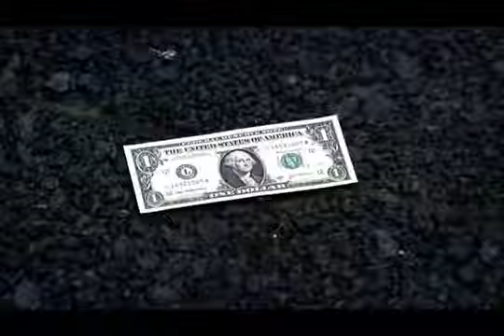12\4\07 csi vegas clip en latino ''ratas de laboratorio''(3)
Grissom reparte los casos y los chicos del turno de noche se alejan de las dependencias policiales para cumplir con su trabajo de campo dejando el laboratorio a la entera disposición de Hodges, quien, con la inestimable ayuda de sus compañeros, intenta esclarecer el misterio de las miniaturas.